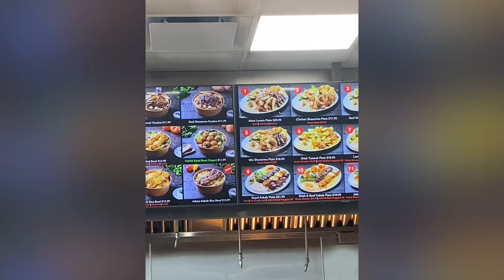Edmonton, AB May 22 2022 Vlog 8